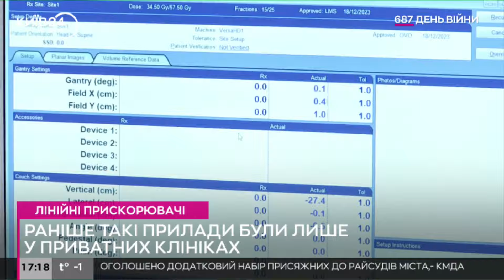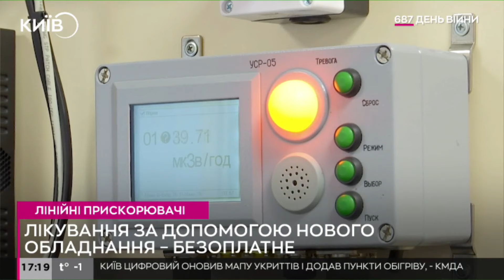У столичному онкоцентрі запрацювали сучасні лінійні прискорювачі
У Київському клінічному онкологічному центрі встановили нове сучасне обладнання — лінійні прискорювачі ELEKTA VERSA HD.